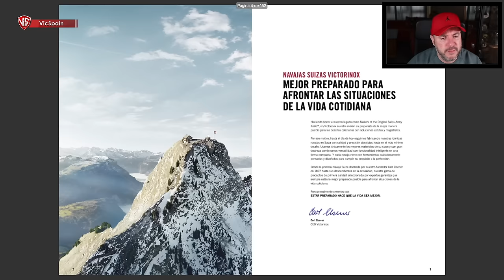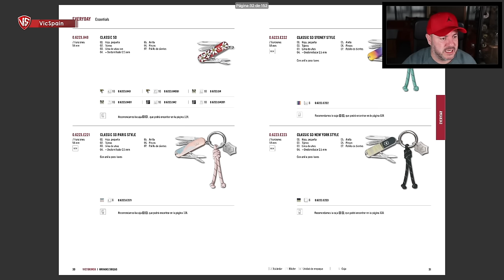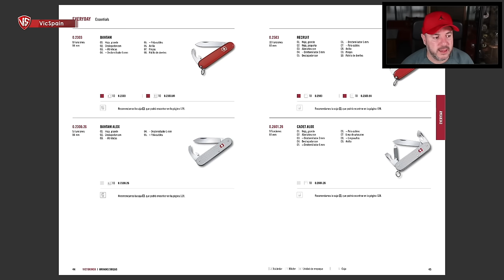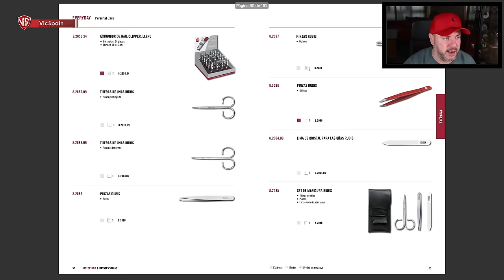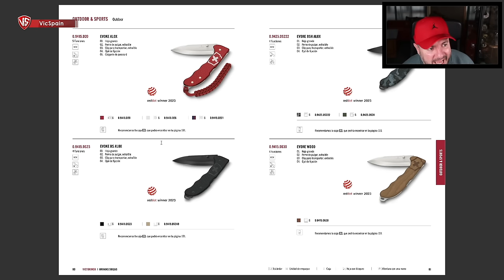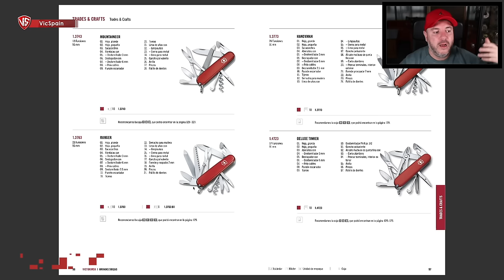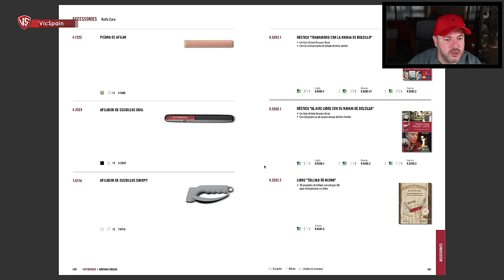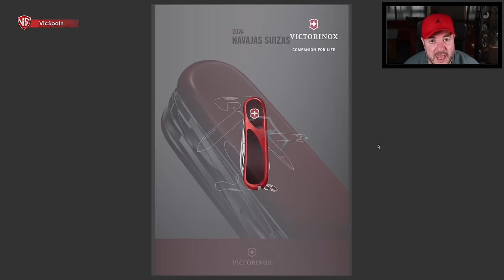NUEVO CATÁLOGO VICTORINOX + DESCATALOGADAS 2024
▶️  Nuevo catálogo Victorinox y descatalogadas 2024
➜ All discontinued Victorinox models since 2024
➜ Navajas Victorinox descatalogadas desde Diciembre de 2023
➜ Victorinox vaulted

0:00   Intro
1:45   Catálogo
4:14   Everyday
10:47  Outdoor
14:50  Sports
15:57  Trades & Crafts
18:07  Accesorios
19:50  Descatalogadas
22:33  Final y agradecimientos